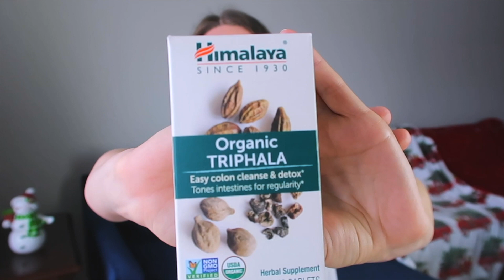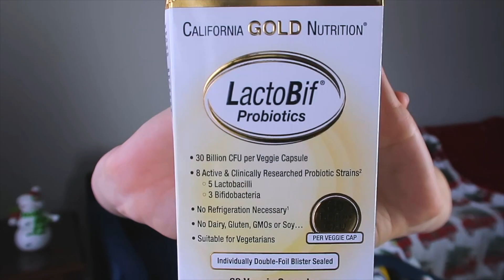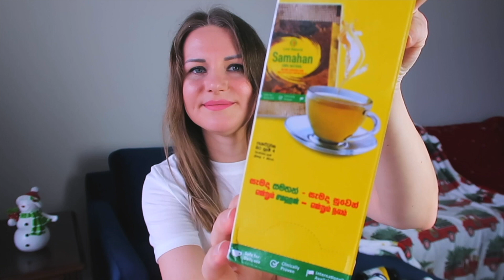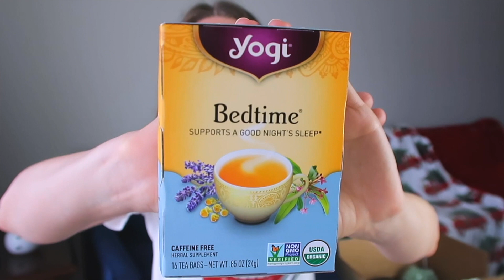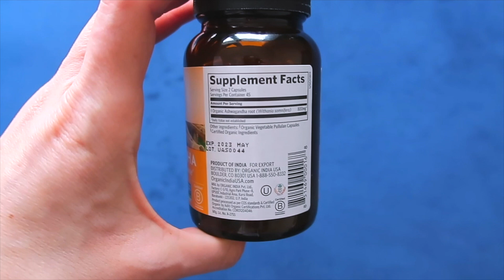Strange vitamins that I take.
I don't advice you to take anything without doctors prescription because you can hurt yourself. I am taking all those vitamins because my body has certain  deficiency (like Iron, vitamin D, calcium, etc)

I decided to talk today about the strange vitamins which I discovered for myself.
I buy vitamins on Iherb.com

Sorry that the quality of the video is a bit low, but the next one will be shot on a professional camera.